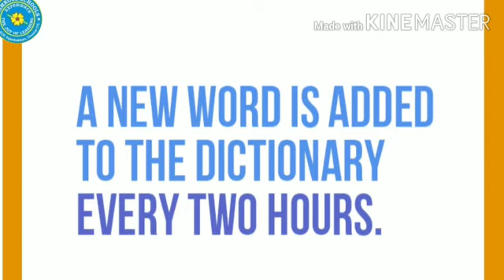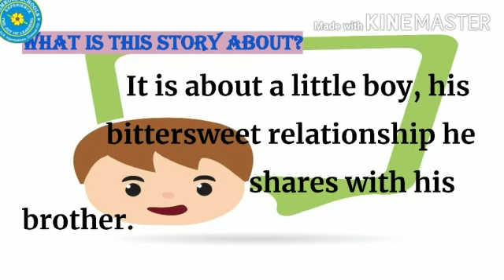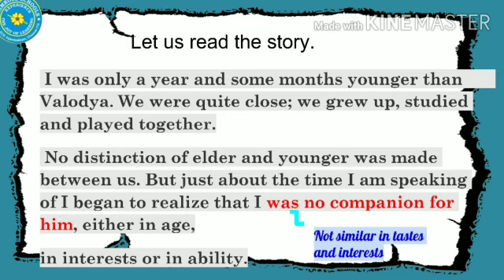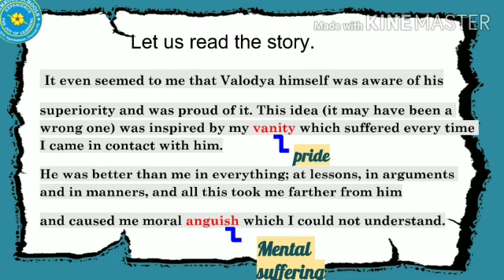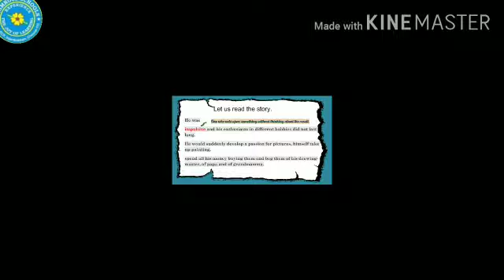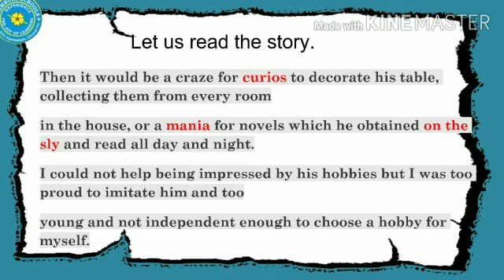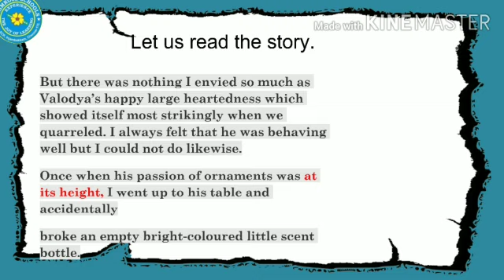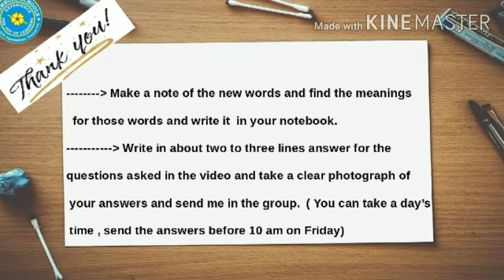Class VI- English- Unit: Growing up- Lesson 1: Valodya and Me- 18.06.2020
Module 2- Story Narration and Reading